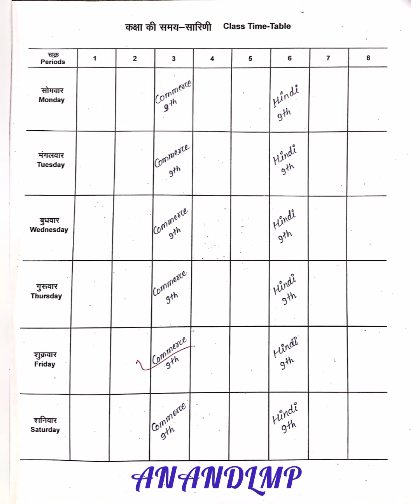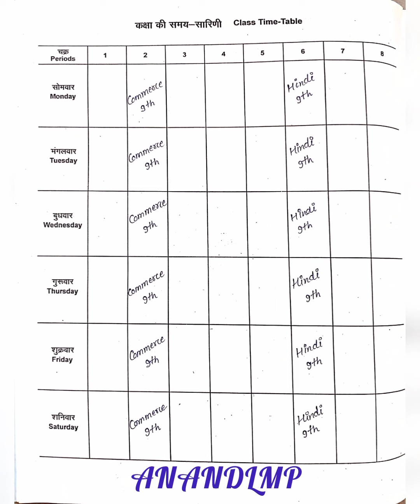TEACHER'S DIARY BED FILE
LESSON PLAN B.ED FIRST YEAR
I hope this video will be very helpful for B.Ed students because every students come from different fields and torque admission in BDS show at the time of teaching is it is very difficult to make a lesson plan and a lot of preparation has to be done in a short
time